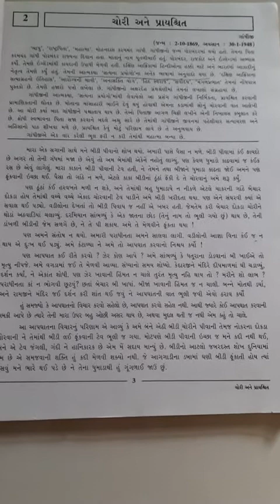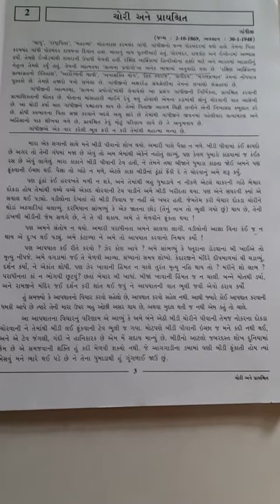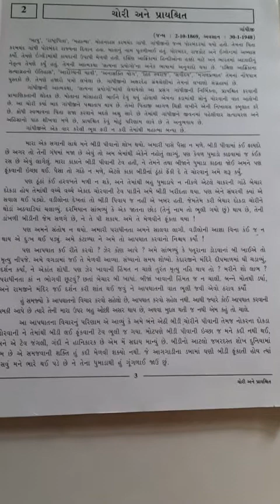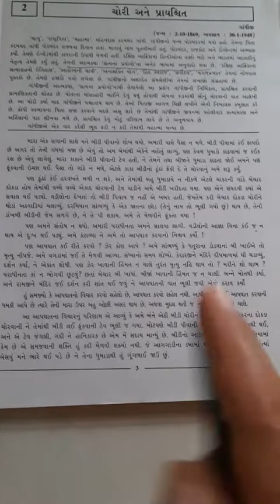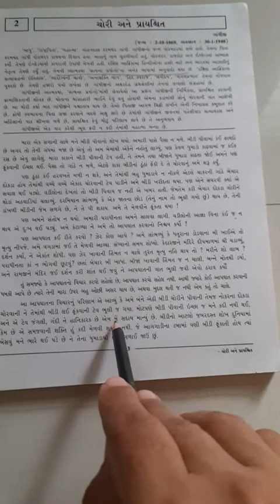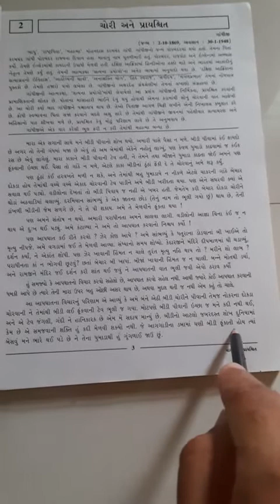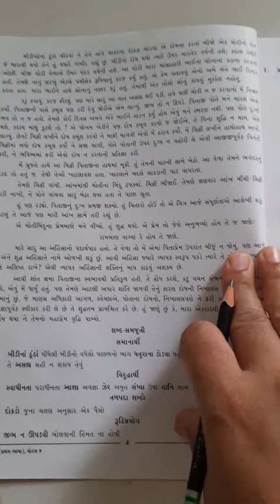24/06/2020 Std:9,Gujarati, (Guj.Med) ch-2